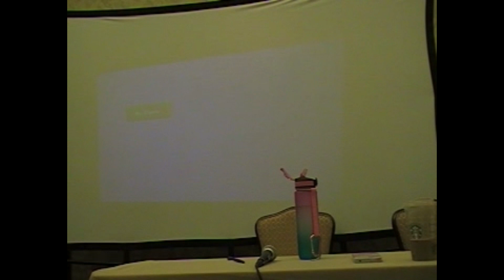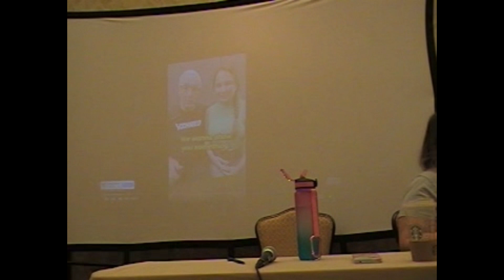JemCon 2023 - Gisela Voss special guest panel